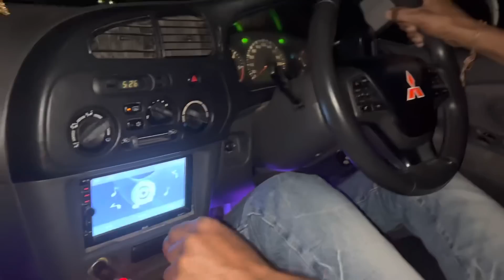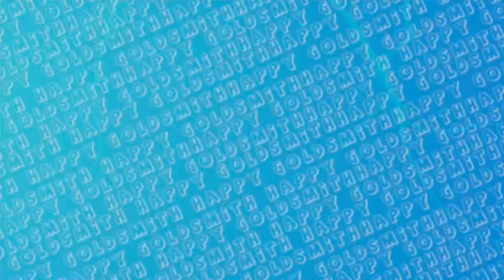Roof Down ceiling Day 3 | Chacha Nu Sakhi Car 😛🔥